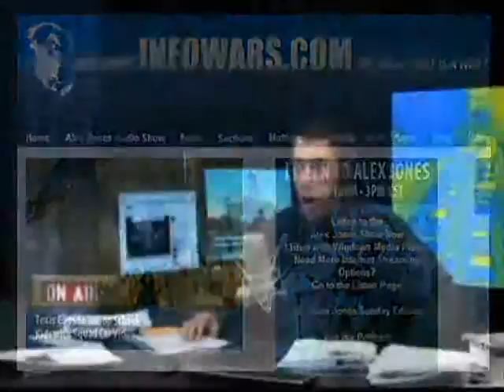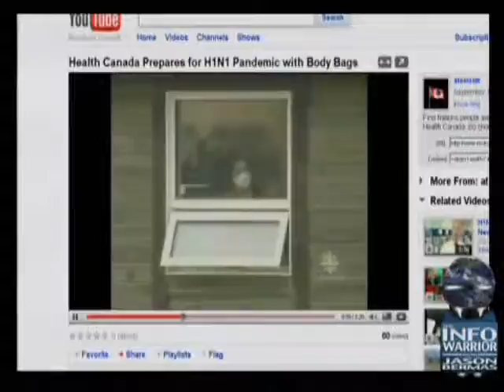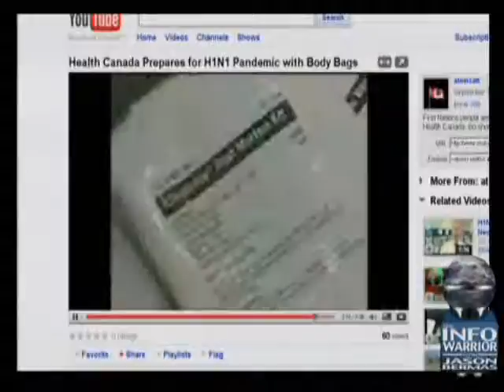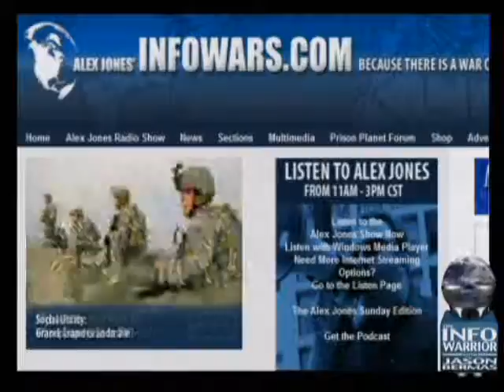The Infowarrior with Jason Bermas 9 20 2009 Pt 12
Jason discusses the agenda for the upcoming G20, and the move to kill the dollar and replace it with a global curency run by the IMF.